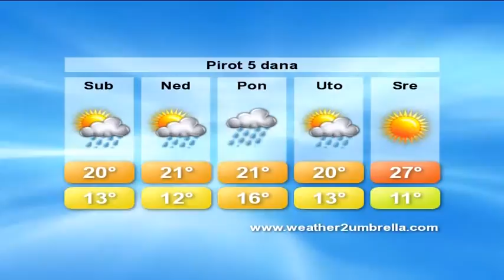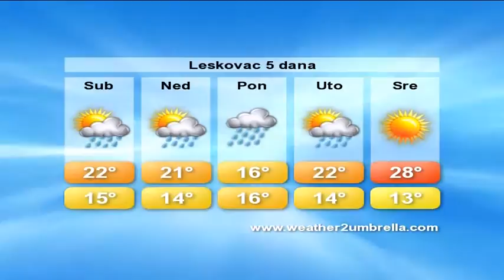belami.rs - vremenska 27.06.2015.